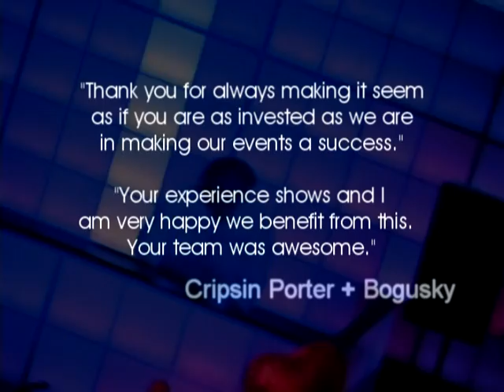ShowTek Events - Crispin Porter + Bogusky Holiday Party - Colorado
The ShowTek team really knocked this one out of the park! Thanks CPB for letting us rock your world.